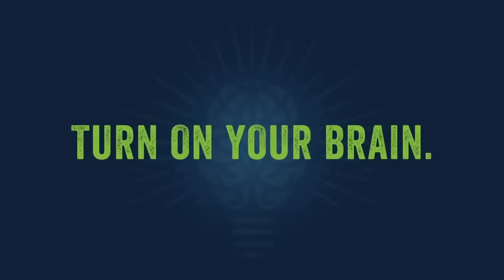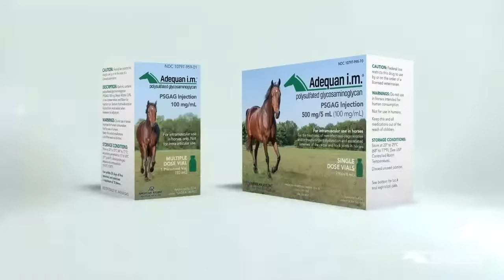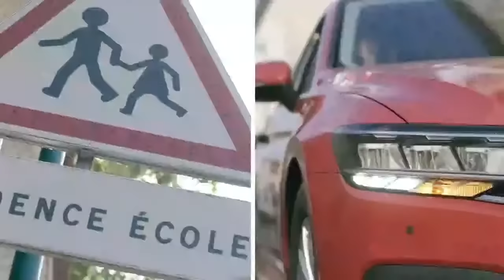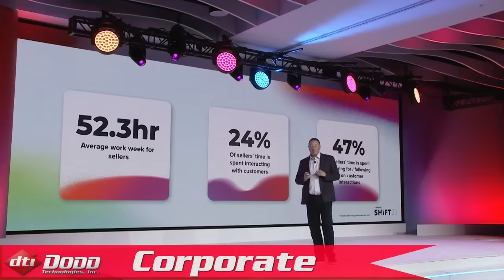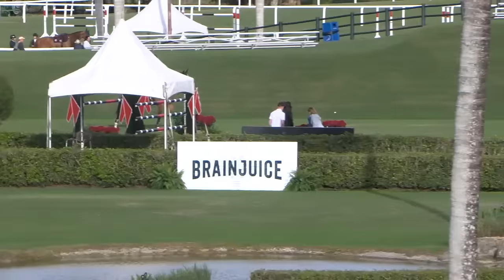Watch the $140,000 KeyFlow Feeds USA CSI3* Grand Prix